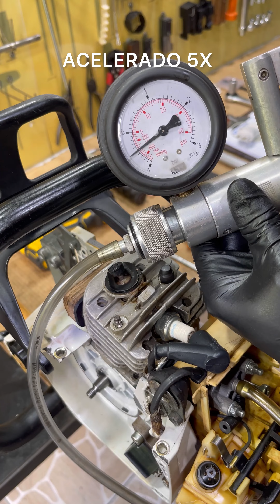Motosserra Stihl MS 260 - montagem técnica completa